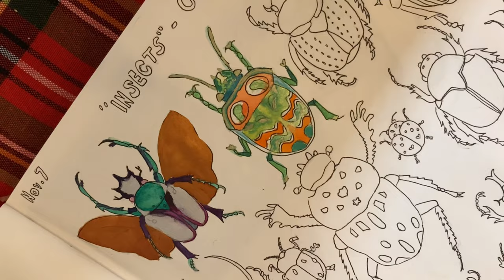paint with me | painting watercolor bugs + an artist Q+A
Hey everyone. Starting a new series where I try to finish a sketchbook and film as many of the pages as possible. Apologies for the long hiatus but I have more time in my schedule to get back into video making. As always, I’d love to answer any questions or take suggestions for upcoming videos in the comments below.

Supplies Used:
✷ strathmore 300 series sketch sketchbook
✷ shinhan watercolors
✷ the art spirits metallic watercolor in rusty gold, apple shimmer, and shimmering lagoon

✷ stayceeillustrations metallic watercolor in mercury (apologies for saying the wrong paint maker. Sheep and sundry is another paint maker on Etsy that I also recommend)

✷ schminke horadam watercolor palette
✷ creative mark creative inspirations dura-handle brushes

✷ uniball signo dx/UM-151 gel pen (0.38) in black and burgundy
✷ tooli art acrylic paint pens (special confetti color series)
✷ pentel milky pop gel pen
✷ pentel aquash water brush
✷ uni posca acrylic paint pen in white (PC-5M)
✷ sakura gelly roll gel pen, assorted moonlight and gold shadow series

- “Yellow Sky” (VLLO)